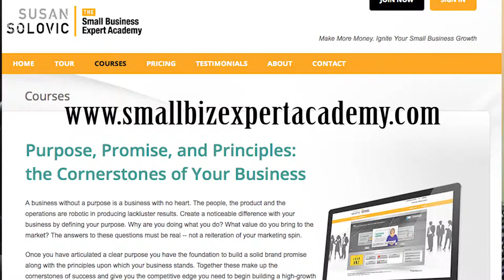St Louis' Small Business Expert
Susan Solovic - THE Small Business Expert joins Ron and Joy to tall about business and the launch of her new website.